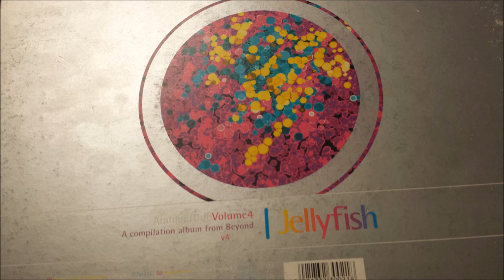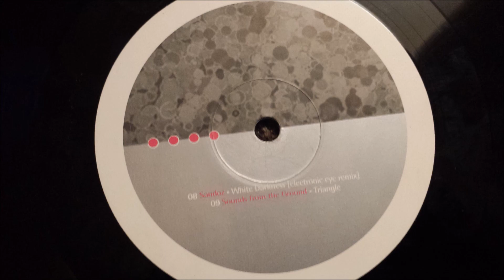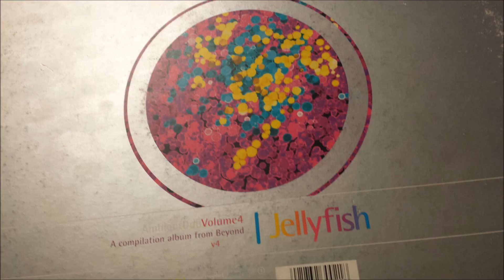Insanity Sect - Solar Prophet